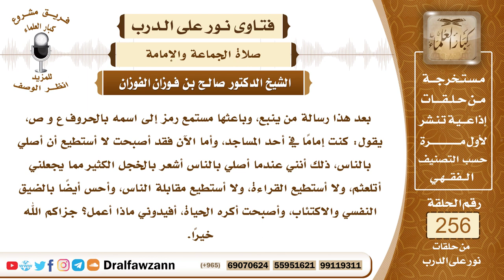4361- نصيحة لمن يضيق صدره بإمامة الناس - الشيخ صالح الفوزان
السؤال:  جزاكم الله خيراً وأحسن إليكم، بعد هذا رسالة من ينبع، وباعثها مستمع رمز إلى اسمه بالحروف ع و ص، يقول: كنت إماماً في أحد المساجد، وأما الآن فقد أصبحت لا أستطيع أن أصلي بالناس، ذلك أنني عندما أصلي بالناس أشعر بالخجل الكثير مما يجعلني أتلعثم، ولا أستطيع القراءة، ولا أستطيع مقابلة الناس، وأحس أيضاً بالضيق النفسي والاكتئاب، وأصبحت أكره الحياة، أفيدوني ماذا أعمل؟ جزاكم الله خيراً.
الجواب: عليك بالإكثار من ذكر الله عز وجل وتلاوة القرآن والورد في الصباح والمساء والاستعاذة بالله من الشيطان، تعالج نفسك بالقرآن والأذكار النبوية وفي ذلك الشفاء إن شاء الله، وعليك أيضا أن تحاول الاختلاط بالناس الطيبين ومجالسة إخوانك الطيبين ومحاولة القيام بالإمامة وسيزول عنك هذا إن شاء الله لأن هذا يظهر أنه مرض نفسي وهو أيضا من الشيطان فإذا عالجته بذكر الله عز وجل وعالجته أيضا بعدم الالتفات إليه وعدم التأثر به فإنه يزول بإذن الله.

السيرة الذاتية :
للاشتراك في قناة الشيخ صالح الفوزان

14_ الشيخ محمد أمين الشنقيطي
يتيوب

15_سماحة المفتي عبد العزيز آل الشيخ
 يوتيوب

رئيس الفريق
لمشروع كبار العلماء